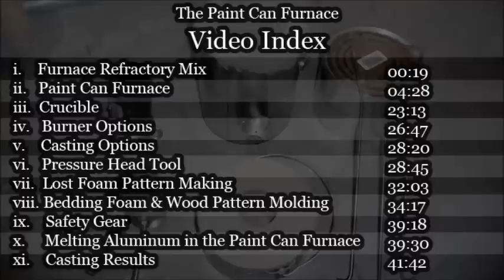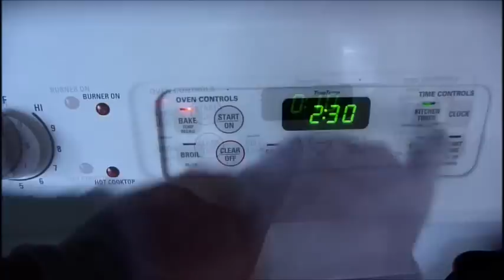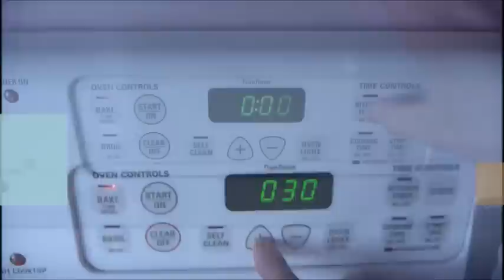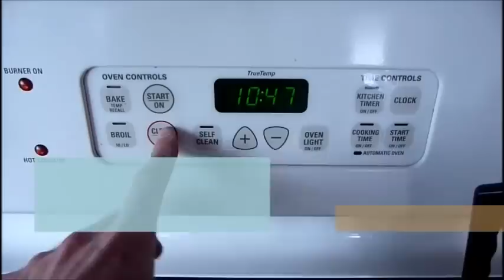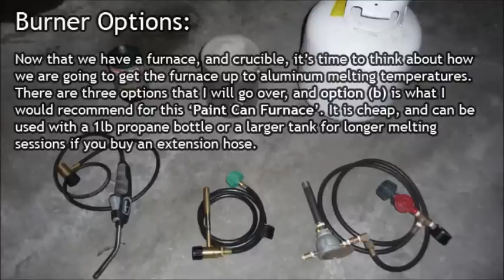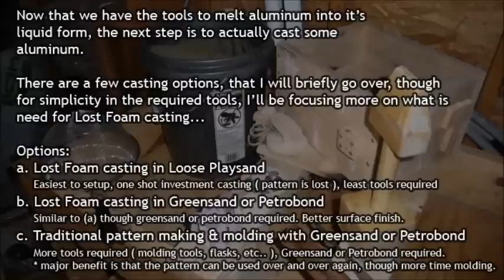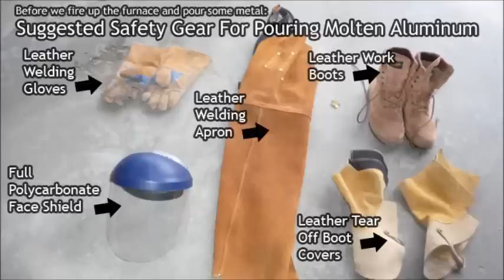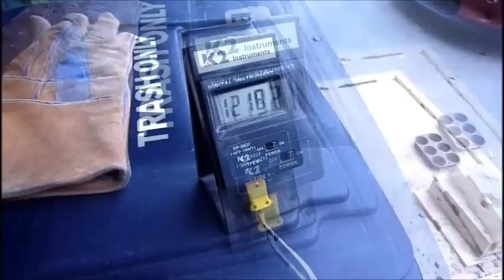Paint Can Furnace with Accessories, Lost Foam Casting, and More!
This video covers the making of the Paint Can Furnace, and the tools required to melt and pour aluminum with it. I'll touch upon traditional greensand molding methods, as well as lost foam casting.

When I started to cast aluminum the end goal was to build a lathe from scratch following the Dave Gingery machine shop from scrap metal series of books. Now that I have the lathe, I won't necessarily need to cast large parts all the time, and thus it seemed like a good idea to build a smaller furnace that would be portable and quick to setup.